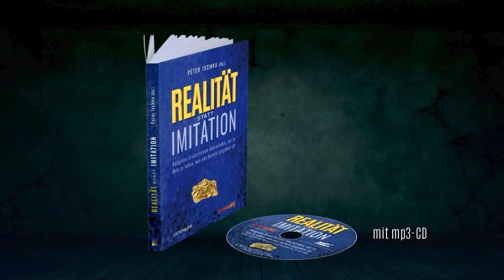bewegen23 Teil 08 ::Gott hält nicht zurück – alles ist Dir gegeben :: Rebecca & Phillip Hand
Eine Aufzeichnung von »bewegen23« 28. bis 31. Oktober 2023 in Hohenstaufen.

Das Motto: Königlich bevollmächtigt – was nun?

Dieses »bewegen« hat wieder einiges bewegt, wie etliche Teilnehmer bereits berichtet haben. Aber da steckt noch weit mehr drin, auch für Dich!

*Wir schenken dir das Buch "Mission is possible"*, -. wenn du möchtest! Darin entdeckst Du einige altbekannte Geheimnisse. Es ist wie eine kleine Schatzkiste. – Aber Vorsicht! – Es hat die Kraft zu verändern! Empfehle dieses Geschenk gerne auch Deinen Freunden! Über diesen Link kannst Du das Geschenk anfordern

Teile dieses Video mit Freunden, wenn Du es für nützlich hältst.

Mission is Possible e.V. • BIC: GOPSDE6GXXX • IBAN: DE 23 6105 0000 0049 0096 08